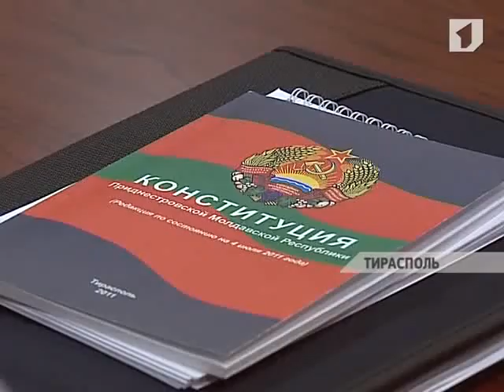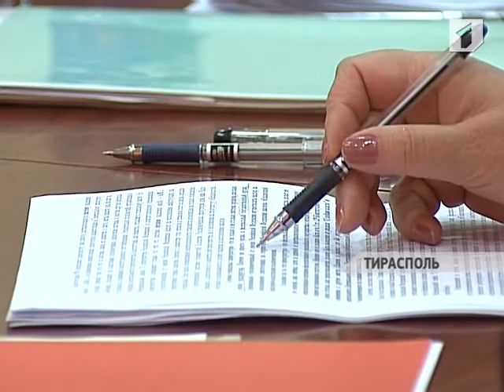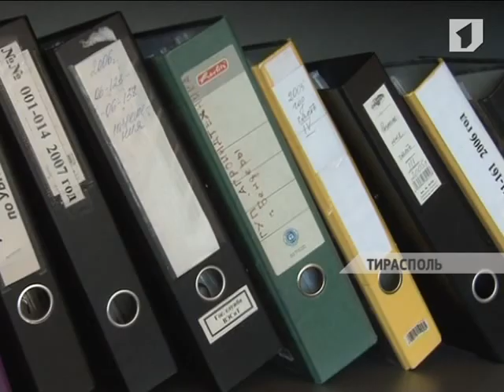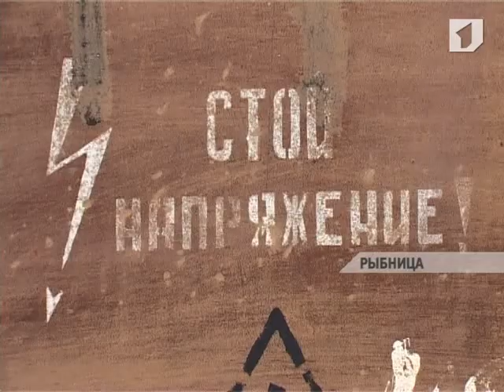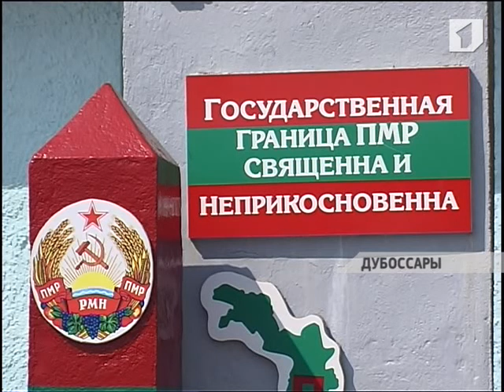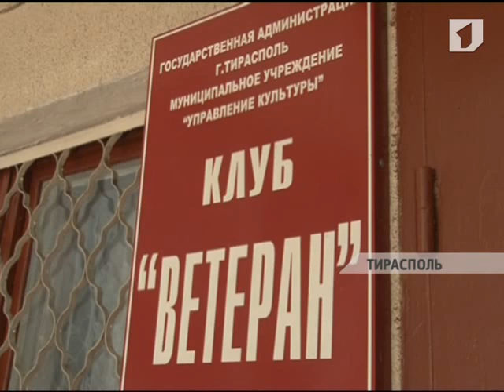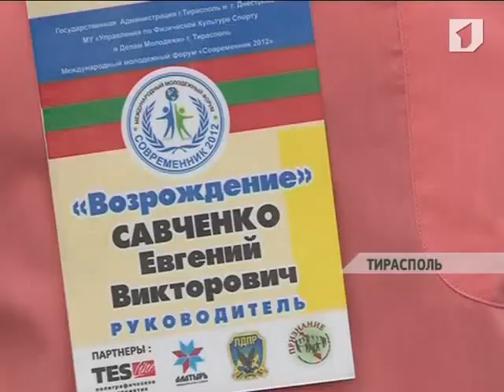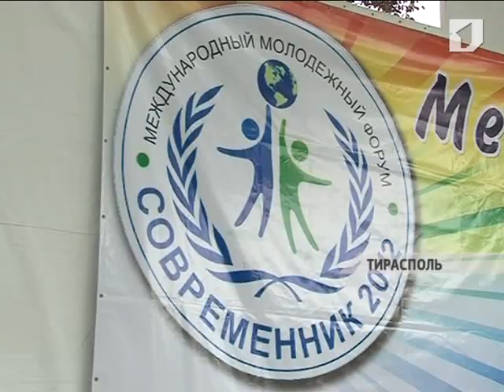«ВОВРЕМЯ». Информационная программа (от 17.09.2012)